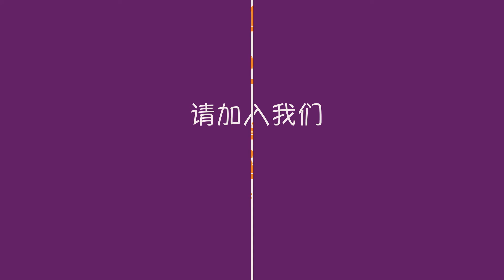EmpowerWomen.org Animation (in Chinese)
Today 4 out of 10 workers globally are women. Yet the majority has insecure jobs, earn on average 20% less than men, and do most of the unpaid work. Raising female employment to male levels could raise GDP by up to 34 percent. Economically empowered women improve workplace performance, raise agricultural productivity, increase household income, and raise healthier, better-educated children. Join EmpowerWomen.org